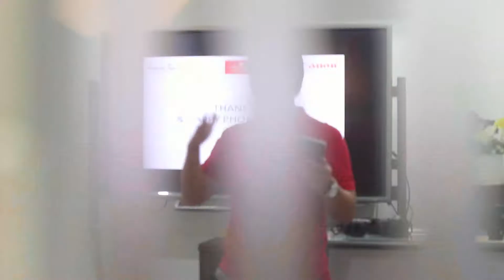Let's Shoot Kota Tua with Canon (Part 1)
Acara jalan bareng dengan Canon Indonesia menyusuri Kota Tua Jakarta, Sabtu 4 Agustus 2018.

Editor: Jakarta Escape Team

Terima kasih kepada teman-teman Canon yang sudah menyempatkan untuk hadir pada "Let's Shoot Kota Tua".

Terima kasih Canon Datascrip yang sudah menyelenggarakan acara ini, juga Focus Nusantara Camera Shop dan Bp. Hartono Kurniawan Halim yang sudah menjadi tuan rumah yang penuh dengan keramahtamahan dan jamuan kopi, ketan gurih Cirebon serta makan siangnya.

Note:
Foto-foto hasil hunting bisa dilihat di link berikut: